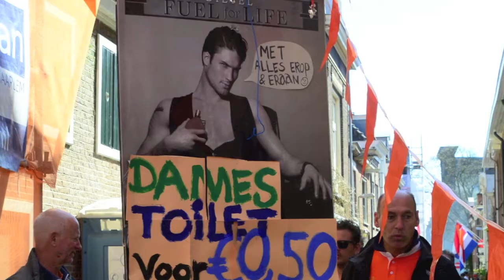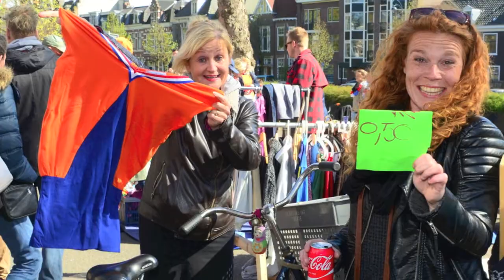2015 Koningsdag Haarlem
Koningsdag Haarlem weer een groot oranje feest. Van K-day Kenaupark door centrum langs Röring en De Lange Heer.